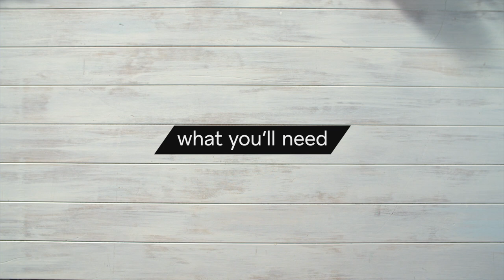DIY Your Halloween - Cereal Box Tombstone